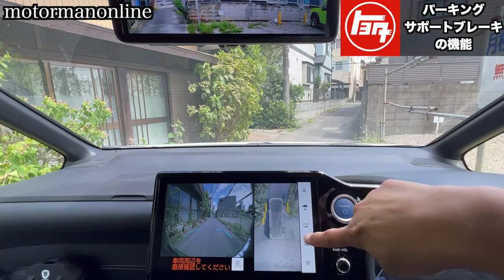トヨタチームメイト メーカーオプション パーキングサポートブレーキ【トヨタノア ヴォクシーハイブリッド 90系 / 新型アルファード Z 40系】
■ブログでは、ダイジェスト版を掲載しております。

■ガチ比較第二弾 !! トヨタノアヴォクシー純正デジタルインナーミラー vs MDR-PRO1